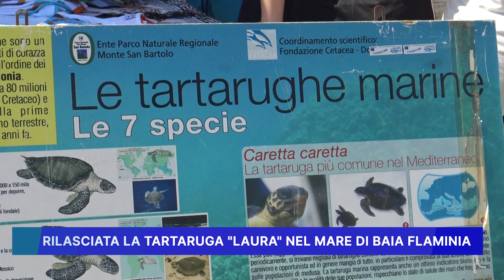RILASCIATA LA TARTARUGA LAURA NEL MARE DI BAIA FLAMINIA